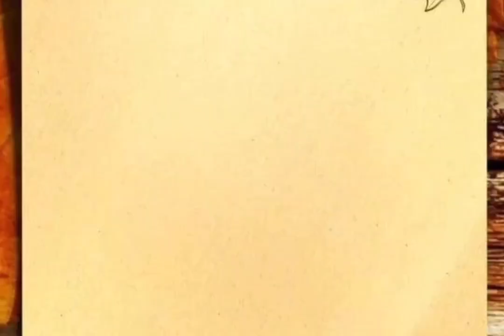School Sports Meet -2024